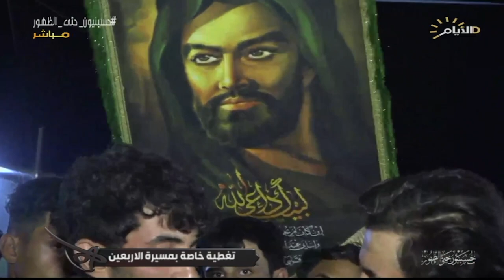شبكة مراسلي قناة الايام يلتقون بالمشاية في مختلف محافظات البلاد| 15صفر